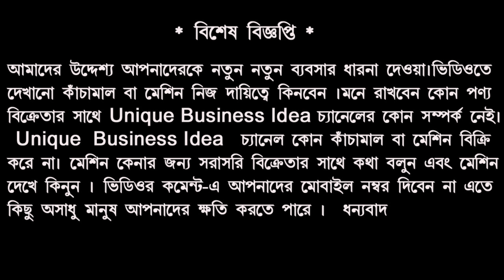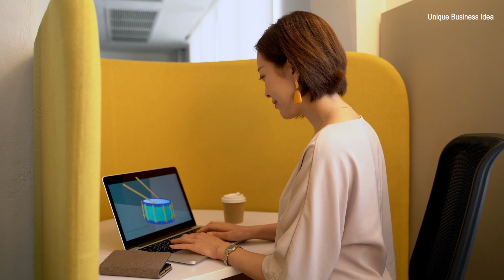২ টাকার প্রোডাক্ট ১৫ টাকায় বিক্রি || New Business Ideas || Edible Cup Machine Kolkata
২ টাকার প্রোডাক্ট ১৫ টাকায় বিক্রি || New Business  Ideas || Edible Cup Machine Kolkata

এই  ঠিকানায় যোগাযোগ করলে মেশিন ও র-মেটেরিয়ালস পেয়ে যাবেন.